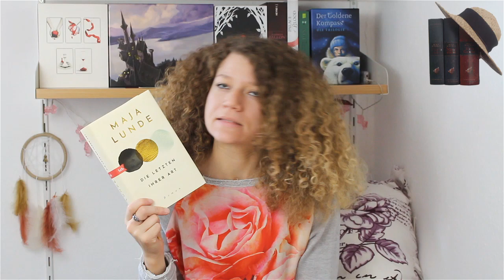Rezension Die letzten ihrer Art | Das Bücherregal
Das Klimaquartett geht weiter!

-Rezensionsexemplar

Medienblick-bonn.de